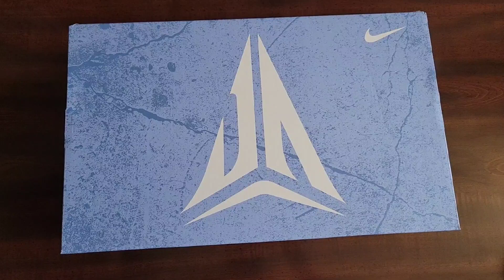Nike Ja 1 NRG Zombie